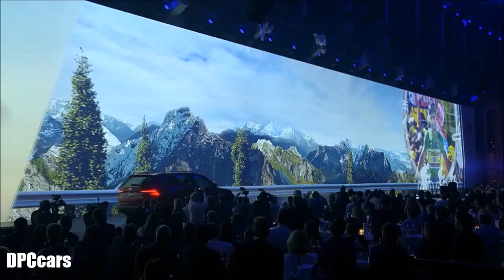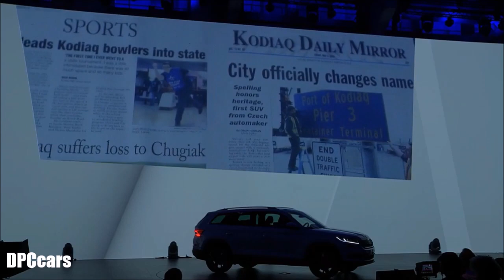2017 Skoda Kodiaq Full Unveiling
Skoda has officially unveiled their all-new 2017 Skoda Kodiaq during a media event in Germany, with plenty of journalists and guests present on location at Kraftwork Berlin.